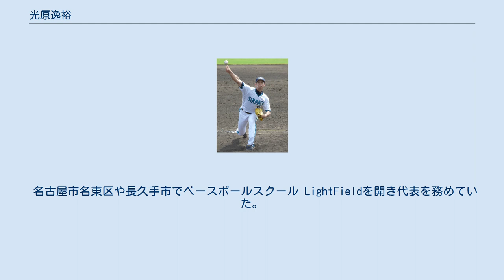光原逸裕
光原 逸裕（みつはら あつひろ、1980年10月11日 - ）は、兵庫県神戸市兵庫区出身の元プロ野球選手（投手）。
右投右打。
 報徳学園高校では鞘師智也と同期で、1年下に南竜介、森山周がいた。
2年春の第69回選抜高等学校野球大会からチームは4期連続で甲子園に進み、3年春の第70回選抜高等学校野球大会では控え投手としてベンチ入りした。
 関西六大学野球連盟所属の京都産業大学に進学後は4年春のリーグ戦で最優秀投手賞とベストナインを受賞し、秋には防御率0.69を記録してチームを21季ぶりの優勝に導き、最優秀投手賞、ベストナイン、MVPを受賞した。
リーグ戦通算46試合登板、22勝10敗、防御率1.75、244奪三振。
 大学卒業後は社会人野球のJR東海へ進み、2004年のドラフトでオリックス・バファローズから2巡目指名を受け入団。
 2005年シーズンは新人ながら7勝を挙げ、7月13日の楽天戦で、プロ初完投・初完封を記録。
チームのプレーオフ進出争いに貢献したが、シーズン後半は右肩痛に見舞われて戦線離脱した。
 2006年は前年故障した肩の治療により出遅れ、8月から練習に復帰したものの一軍登板はなかった。
2007年は5月3日の西武戦で2年ぶりに一軍登板したが、2回までに5点の援護を貰ったにも関わらず、4回途中7失点で敗戦投手となった。
5月10日のロッテ戦でも打ち込まれ、その後のシーズンは二軍で過ごした。
そして、9月16日のウエスタン広島戦で3回5失点で降板した際にベンチ裏のガラスを利き腕である右手で殴り、指5本のじん帯断裂の大ケガを負った。
 2008年は3月26日の楽天戦で先発するも、2回途中6失点で敗戦投手となった。
4月1日の西武戦で再び先発したものの、今度は1死も奪えず5失点KOされ、その後はまたも二軍暮らしとなった。
 オリックス時代(2008年7月2日 舞洲ベースボールスタジアム) 2009年は先発ローテーションの平野佳寿・岸田護らが故障して抜けた影響で、5月17日の日本ハム戦にシーズン初登板初先発。
すると、5回無失点の好投を披露し、2005年7月13日以来、実に1404日ぶりに勝利投手となり、チームの連敗を9で止めた。
しかし、その後は出番に恵まれず、7月9日のソフトバンク戦では1/3回5失点とまたも初回にKOされ、残りのシーズンは二軍暮らしとなった。
 2010年は6月9日の巨人戦に登板したが、わずか1イニングの間に阿部慎之助と亀井義行に本塁打を浴びてしまう。
この年の登板はこの1試合のみにとどまった。
 2011年1月22日、斉藤俊雄とのトレードで千葉ロッテマリーンズに移籍、3試合に先発するがいずれも試合を作ることが出来ず敗戦投手となっている。
3敗目となった5月のオリックス戦を最後に一軍での登板機会はなかった。
2012年10月7日付けで戦力外通告となり現役を引退した。
 名古屋市名東区や長久手市でベースボールスクール LightFieldを開き代表を務めていた。
 2017年6月、Vリーグ女子デンソー・エアリービーズのトレーナーに就任。
2018年3月退団。
 2018年1月より、母校の京都産業大学のコーチに就任した。
 フォーク、2種類のスライダーを放る。
入団時の球速は平均130km/h台後半出るかどうかだった。
 打たせて取る粘りのピッチングが持ち味だった。